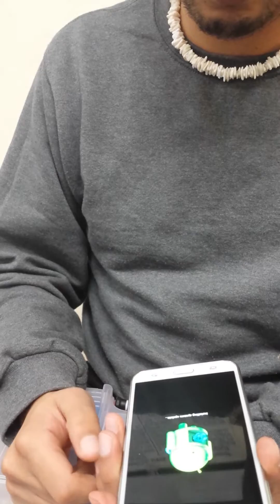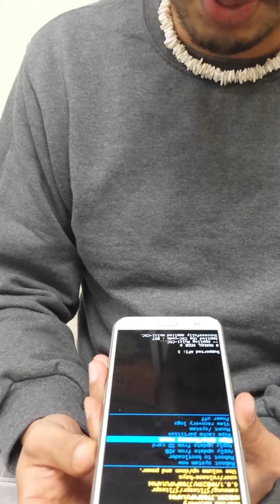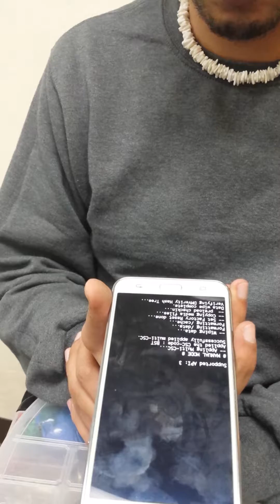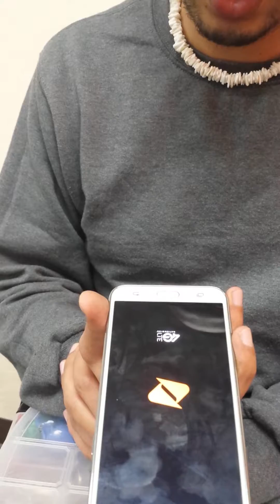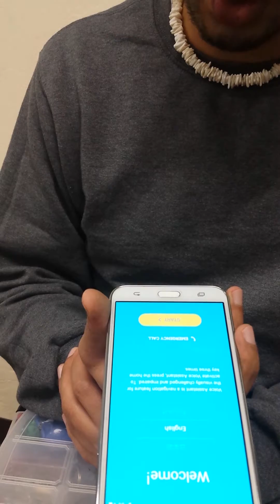samsung j700p hard reset boost mobile metro pcs forgot password or virus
Step by step how to do a hard reset to samsung j700p boost mobile metro pcs forgot password or virus